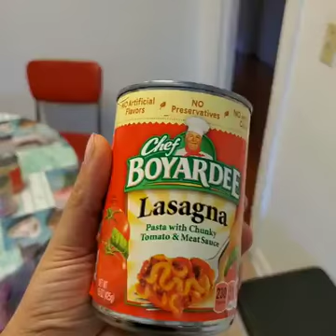What happens when you send “American Lasagna” to Italy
Family in Italy try’s “American Lasagna” for the first time. 😂